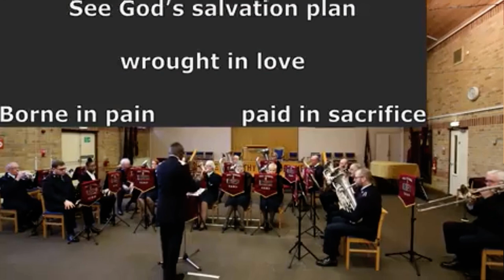See, what a morning Arr: Gary Rose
This music is based on the popular song of the same title ( also known as The Resurrection Hymn) by Keith Getty and Stuart Townsend.